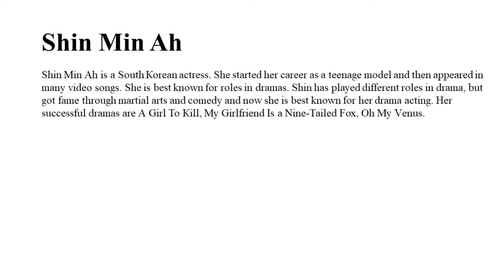Shin Min-ah Korean Actress